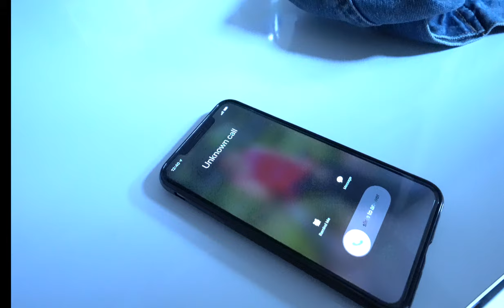THE SANCHA - Samjhanchu (EK SOCH) Official music video Sancha Limbu (LaakDaak)New song 2020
song                                            Samjhanchu
artist                                            Sancha Limbu
music                                          Sancha Limbu
starring                                       Rabin/Sonam
thanks                                        Bishnu/Alex bikram/Rabin
                                                    Gehendra/Nirmal/Niwan
studio                                         SanchaZ Digital studio